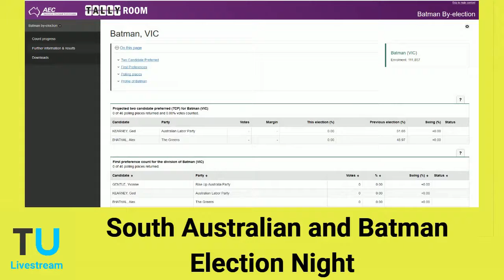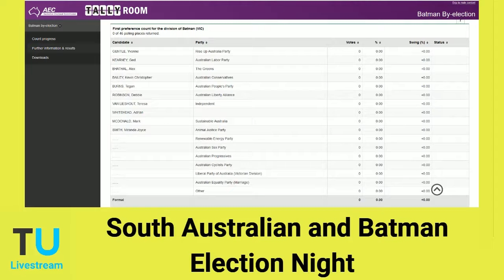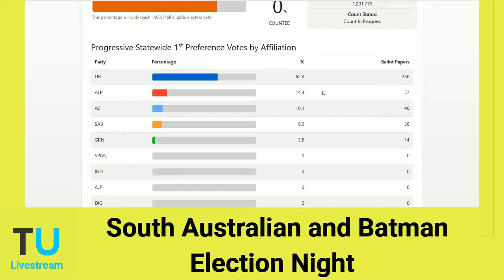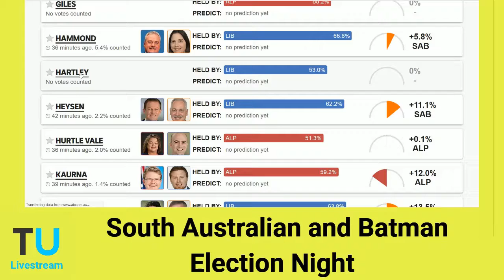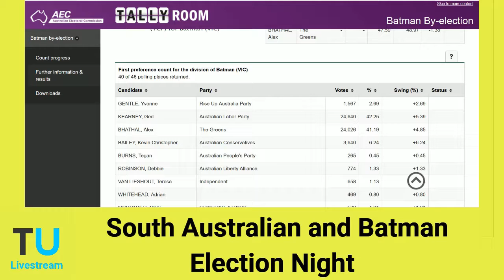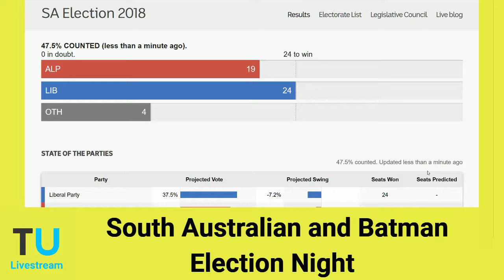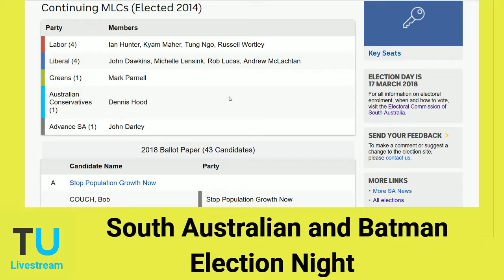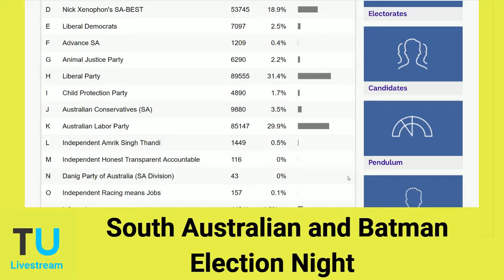The Unshackled's South Australian and Batman Election Night Livestream - Saturday 17th March 2018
Stay up to date with our twitter The Unshackled was back with another election night livestream for the South Australia state election and Batman by-election on Saturday 17th March 2018. It was broadcast live on our Facebook page beginning at 6pm AEDT and continued until 11pm AEDT after the concession and victory speeches had been given in South Australia. This is an edited version of the livestream on our YouTube channel.

Part of the panel throughout the evening was Editor in Chief of The Unshackled Tim Wilms, Chief Correspondent Steele Archer and Unshackled Contributor Michael Smyth commenting on the results as they came in and offering analysis on the likely political implications.

In South Australia it was sold as a three cornered contest between the Labor Government, the Liberal Opposition and Nick Xenophon's SA Best. But the Liberals won an outright majority on election night ending 16 years of Labor rule with SA Best not looking likely to win a lower house seat at all and Nick Xenophon failing to win his own seat of Hartley. In the inner Melbourne federal electorate of Batman Labor's star candidate ACTU President Ged Kearney won an upset victory against a divided Green Party.

The Unshackled will next cover the Victorian election in November 2018 and as well as a possible federal election. We also plan to go live more often to comment on news as it breaks and better connect with our followers.

The Unshackled Podcasts:
The Unshackled Links:

Shopping:
Connor Court Publishing Don't forget to check out Debt Nation Facebook